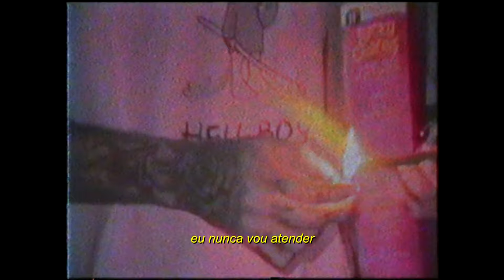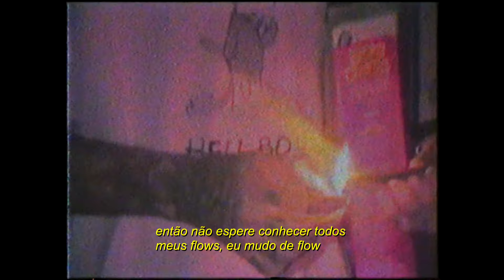lil peep – ghost boy (legendado)